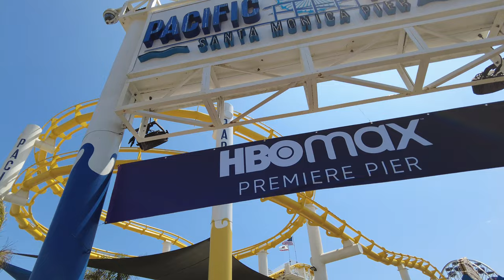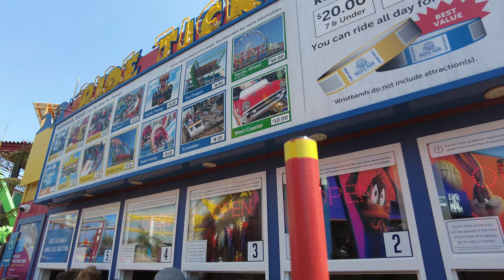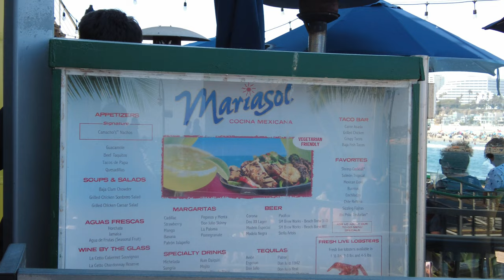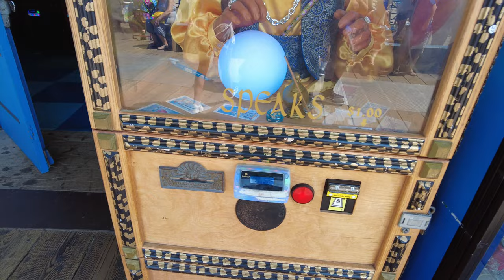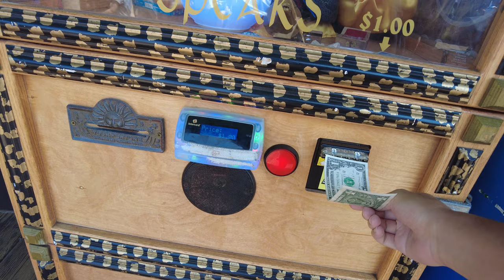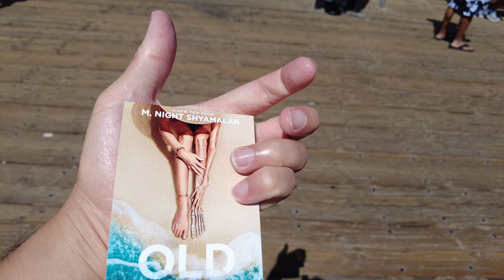Walking Los Angeles : Santa Monica Pier & Beachfront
I walk in the beachfront city of Santa Monica in western Los Angeles County. This popular destination is home to famous sights such as the Santa Monica Pier, 3rd Street Promenade, and vast entertainment & dining scene. I walk on the Pier, check out the amusement park, area under the pier, and walk on the oceanfront past Muscle Beach.

💲 Support Me 💲

😀 Social 😀